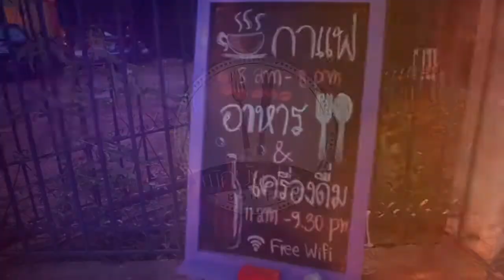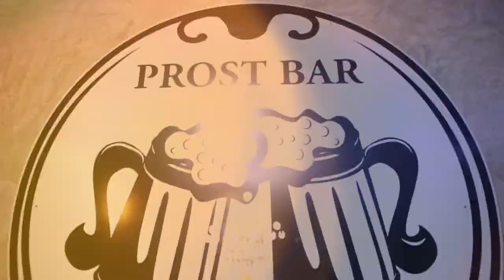AOMYIM STUDIO : ผักบุ้งป่วน ชวนกิน Prost Bar Ep-34